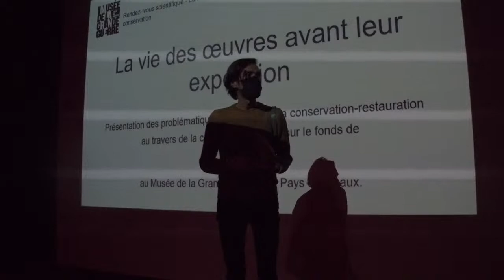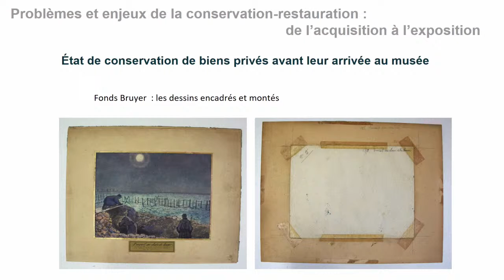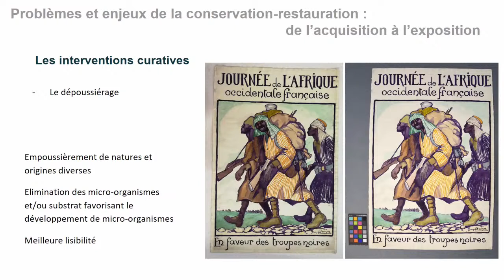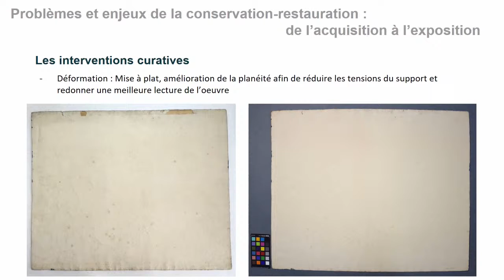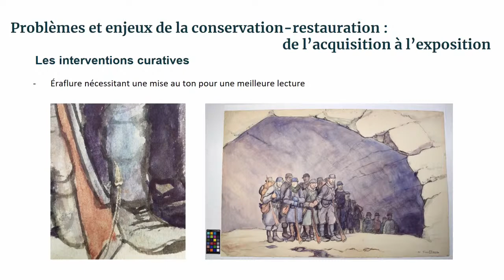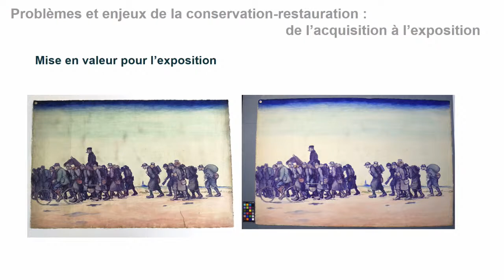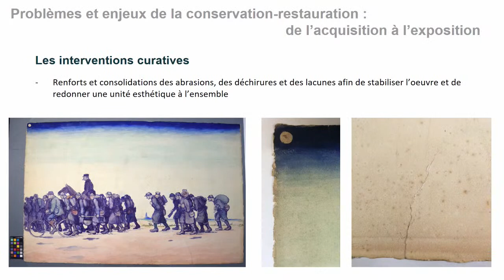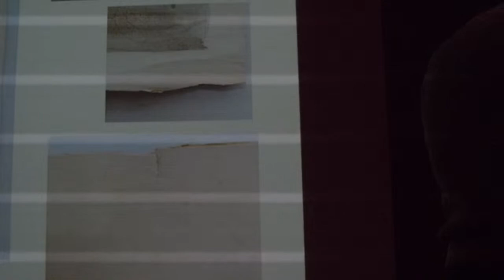La vie des œuvres avant leur exposition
Dans le cadre de nos rendez-vous scientifiques, retrouvez Mme Annenkoff et Mme Schoirfer dans une conférence sur la vie des œuvres avant leur exposition.